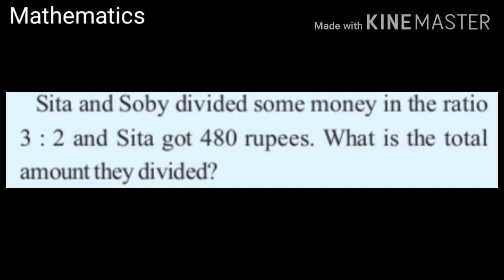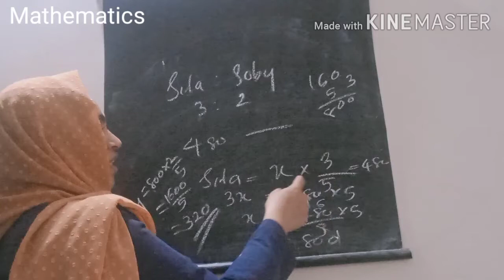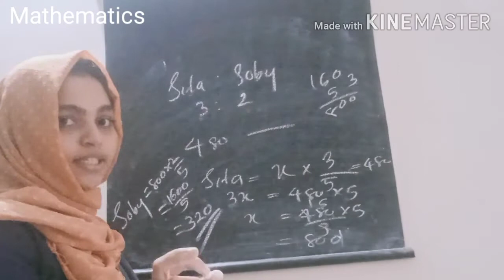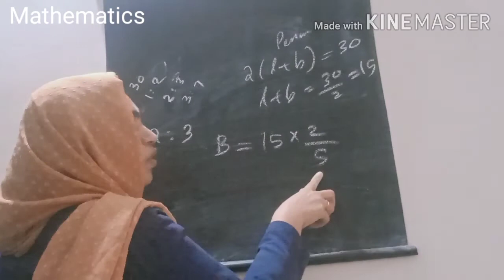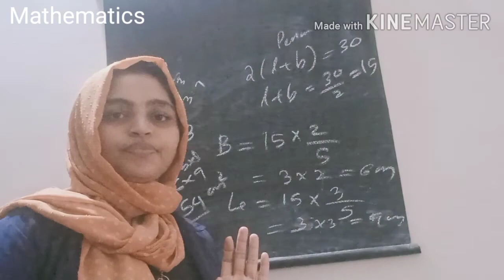VII STD/ MATHS/ PART 42/21/01/2021/MARKAZ ENGLISH SCHOOL/ENG MEDIUM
MARKAZU THARBIYATHIL ISLAMIYYAH